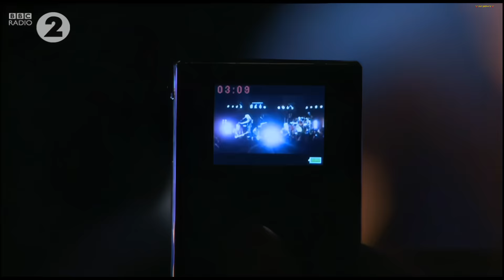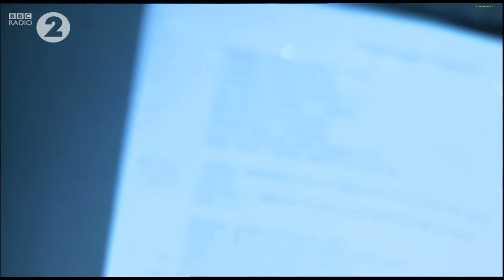Bon Jovi - Live at BBC Radio Theatre - London 2009 - Proshot - 4K Remaster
Como parte de la promoción del álbum The Circle Bon Jovi dio un pequeño concierto para la BBC Radio 2. Fue la primera vez que se pudieron escuchar en vivo las canciones Superman Tonight, Work For The Working Man y When We Were Beautiful además de We Weren't Born To Follow, primer single de The Circle, que ya había sido interpretada en vivo con anterioridad. Concierto grabado el 3 de noviembre de 2009 en el BBC Radio Theatre (Maida Vale Studios), BBC Radio, Londres, Inglaterra.
El video ha sido remasterizado y llevado a la resolución 4K. El audio ha sido reemplazado por la transmisión de radio del concierto al ser una fuente de mayor calidad.

As part of the promotion of the album The Circle Bon Jovi gave a small concert for BBC Radio 2. It was the first time that the songs Superman Tonight, Work For The Working Man and When We Were Beautiful could be heard live, as well as We Weren't Born To Follow, The Circle's first single, which had already been performed live previously. Concert recorded on November 3, 2009 at the BBC Radio Theatre (Maida Vale Studios), BBC Radio, London, England, UK.
The video has been remastered and upscaled to 4K resolution. The audio has been replaced by the radio broadcast of the concert as it is a higher quality source.

Setlist:
01. We Weren't Born To Follow 0:00
02. Who Says You Can't Go Home 5:35
03. You Give Love A Bad Name 11:36
04. Work For The Working Man 16:07
05. Whole Lot Of Leavin' 20:15
06. Livin' On A Prayer (acoustic) 25:08
07. When We Were Beautiful 31:34
08. It's My Life 36:49
09. Superman Tonight 40:59
10. Wanted Dead Or Alive 46:48

This channel is on the following social networks, follow them to stay up to date with news and future content.